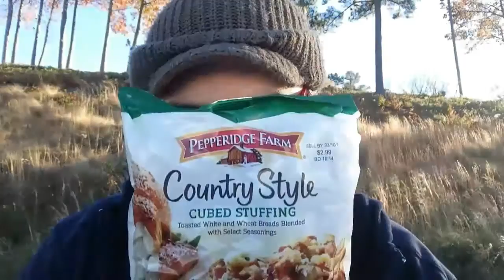Overly Dramatic Guy: Thanksgiving